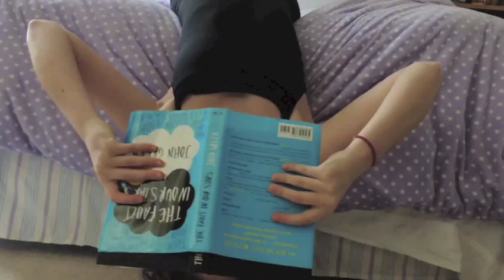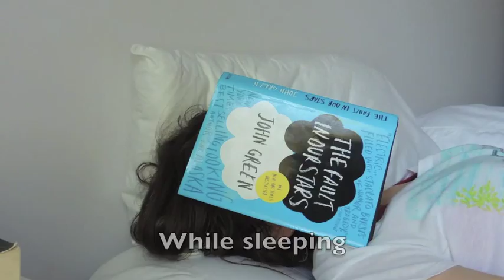Places to Read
In which I read The Fault in Ours Stars in various areas of my house.  Although I don't recommend showering with a book.